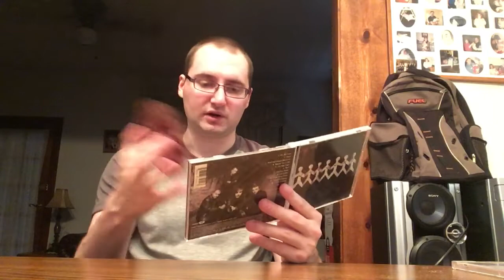Three Days Grace Album Ranking